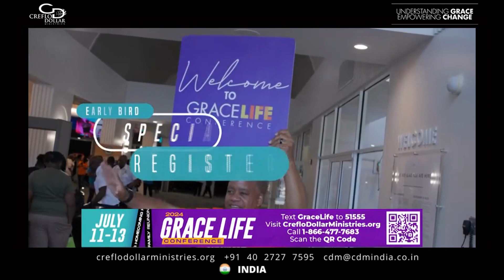Grace Life Special 2023 l Part - 2 l